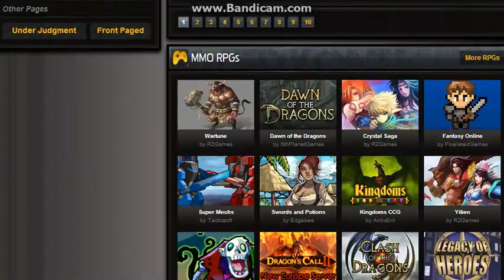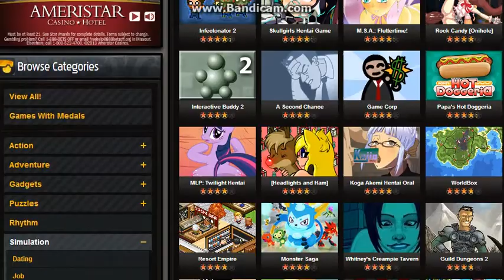WIERDEST SH*T o_O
WATCH.LIKE.LEAVE.OR SUB.